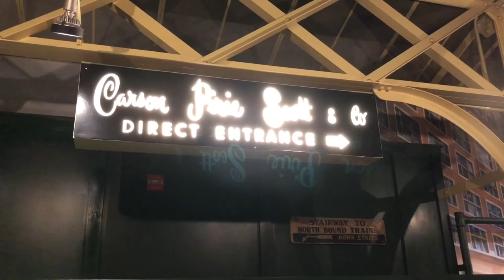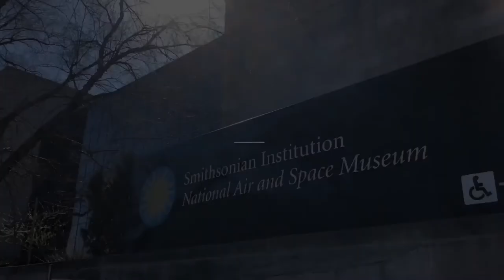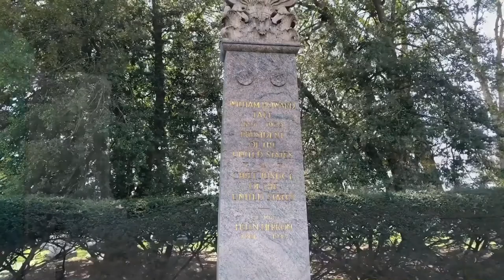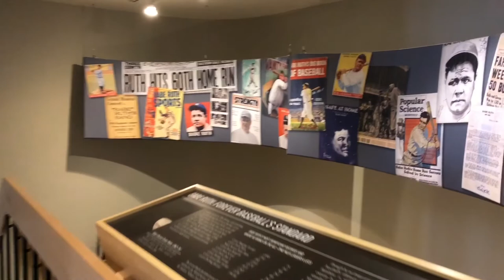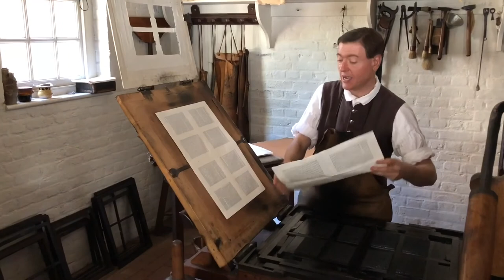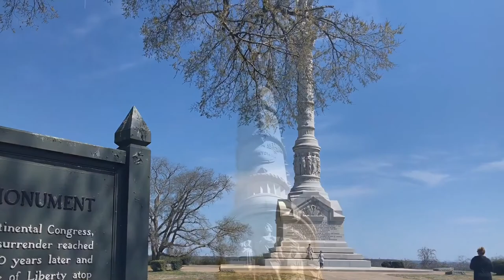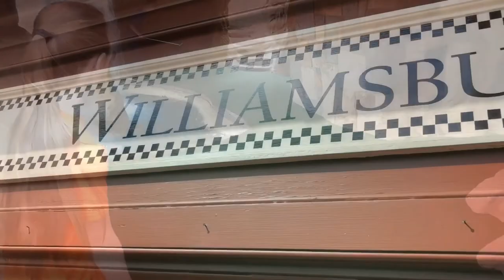Washington D.C. 2019 Daily Vlog